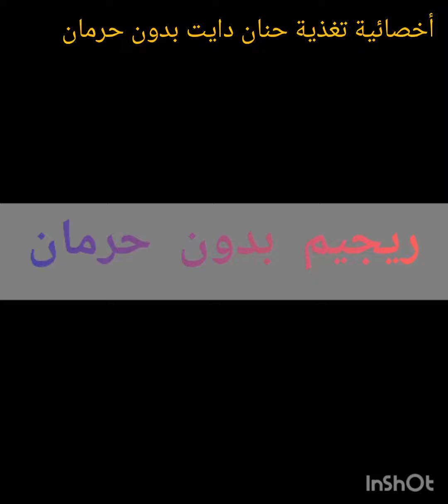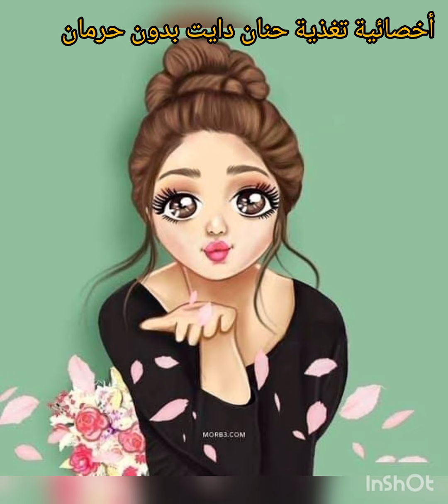توحشتكم بزااااف غالياتي ❤️ ديري الفرانات وحبسي همي همي 😁